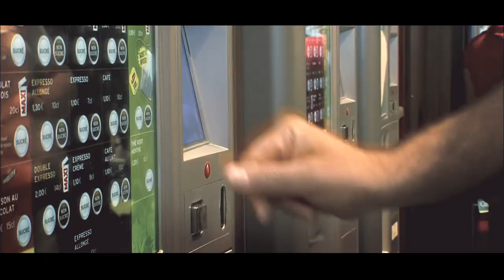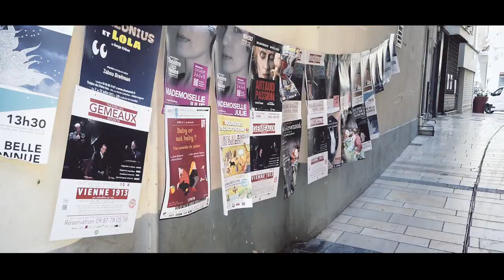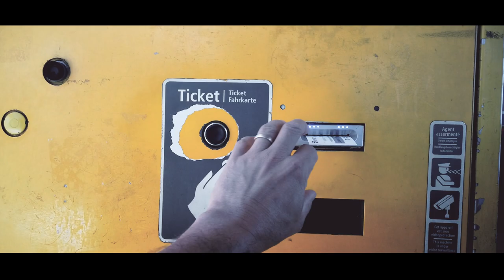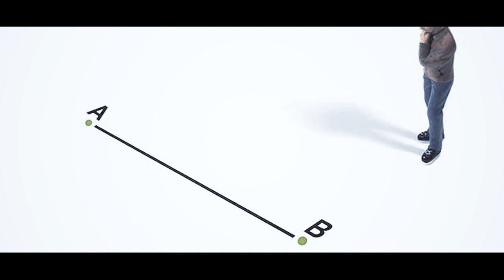Voilà le VRAI quotidien des intermittents ! S03 EP47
Au delà des concerts, des pièces, des répétitions le VRAI quotidien des intermittents qui vivent du spectacle vivant, c'est la ROUTE.